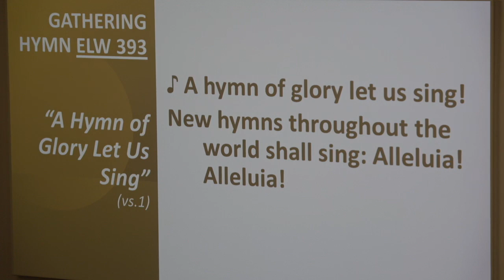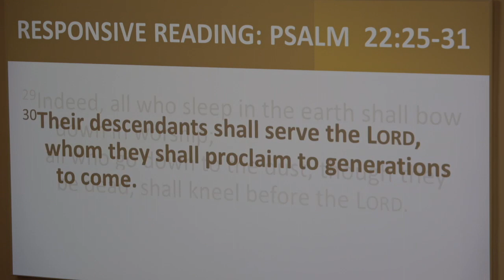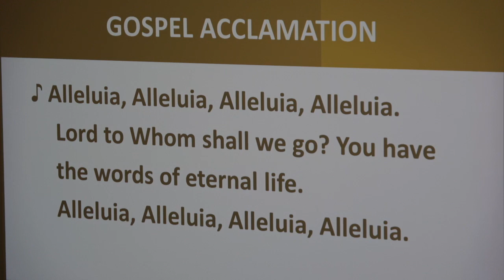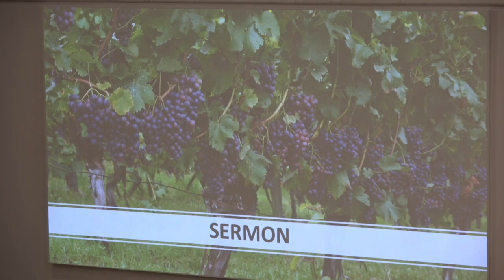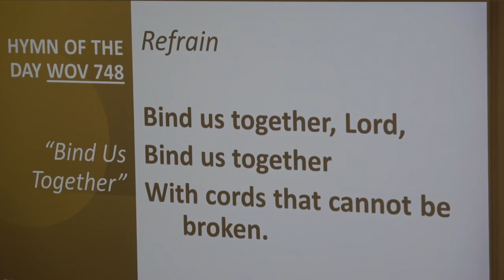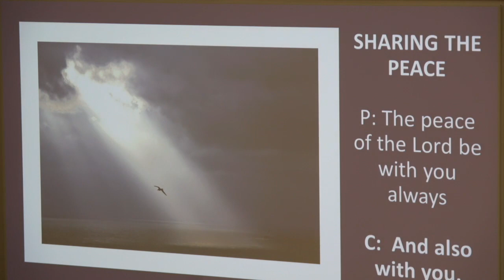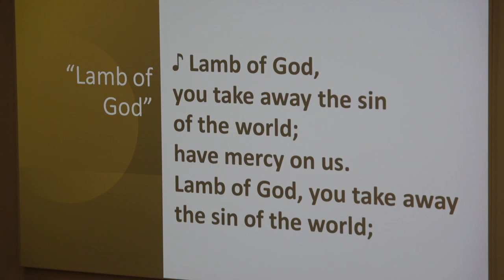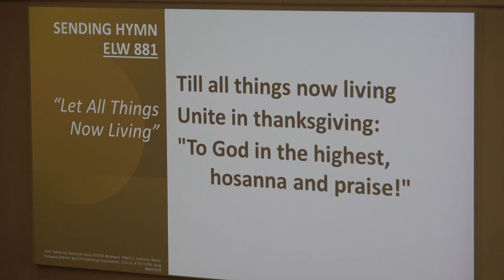4/28/24 Good Hope Lutheran Church